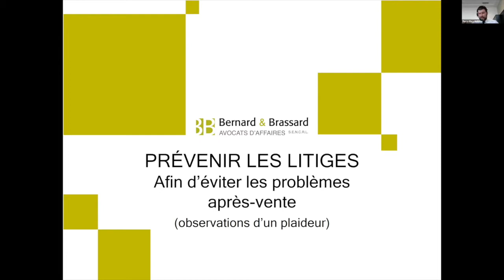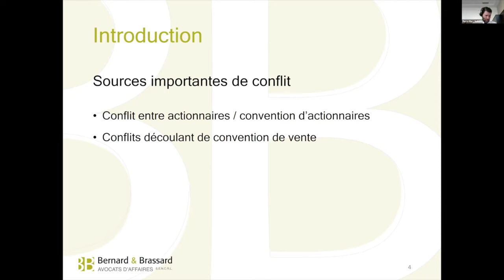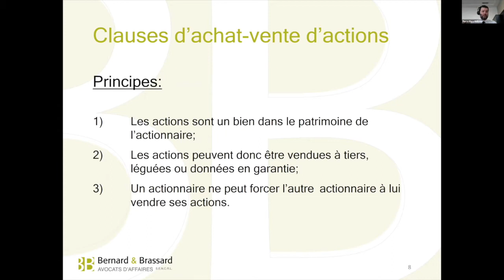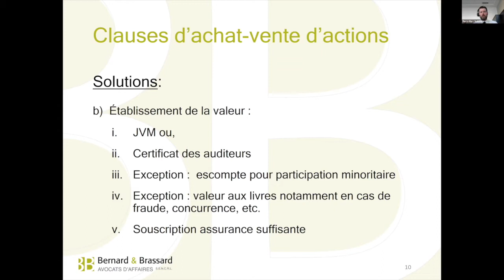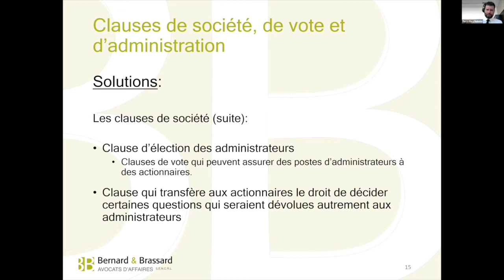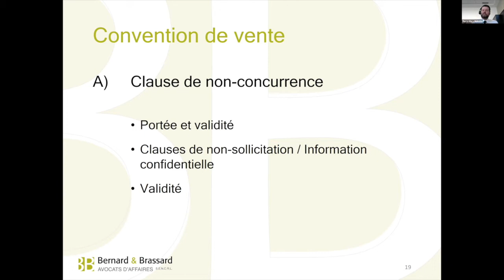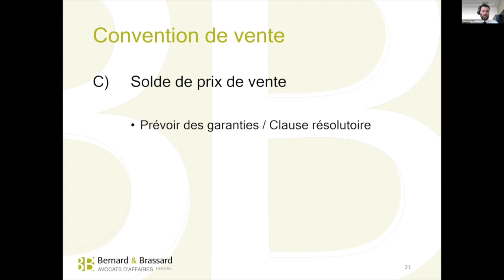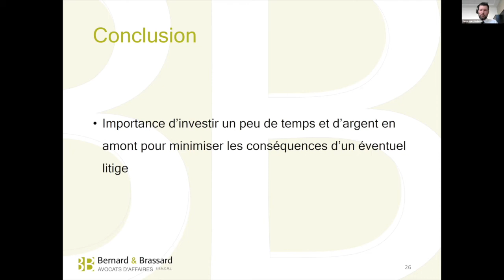M&A Club Webinaire : Prévention des litiges afin d’éviter les problèmes après-vente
Webinaire: Prévention des litiges afin d’éviter les problèmes après-vente

Présentateur : Pierre-Marc Mallette, Avocat spécialiste en litige commercial, Associé principal chez Bernard & Brassard avocats d’affaire.

Le Club M&A a été créé en 2009 dans le but de faciliter les échanges et les transactions d'affaires dans le secteur privé des moyennes entreprises entre professionnels des fusions et acquisitions. Chacun de nos 18 clubs, dans les provinces de Québec, Ontario, Alberta et Colombie Britanniques organise des webinaires et réunions annuelles sous forme de tables rondes. Nos membres proposent leurs offres et échangent ensemble en toute confidentialité.
The M&A Club was founded in 2009 to facilitate deal making and financings in the mid-market private sector between M&A professionals. Each of the 18 clubs in Quebec, Ontario, Alberta and British Columbia hold webinars and Round Table meetings where members propose and discuss their deals with each other in strict confidentiality.